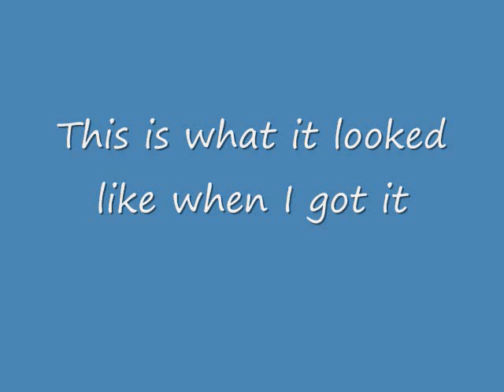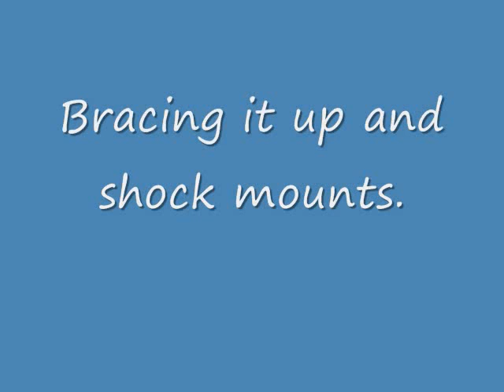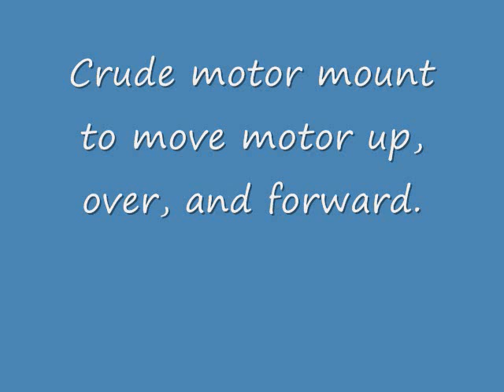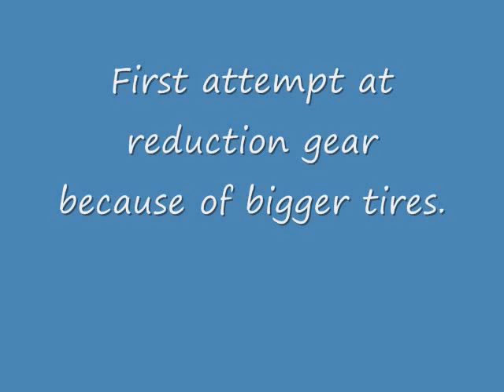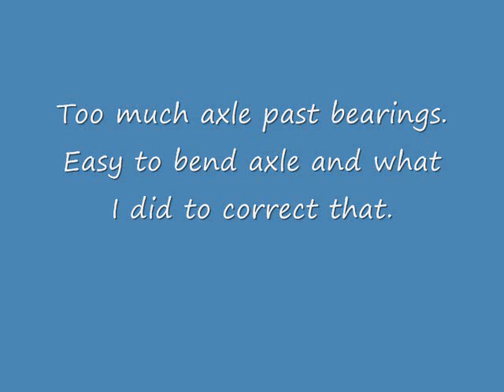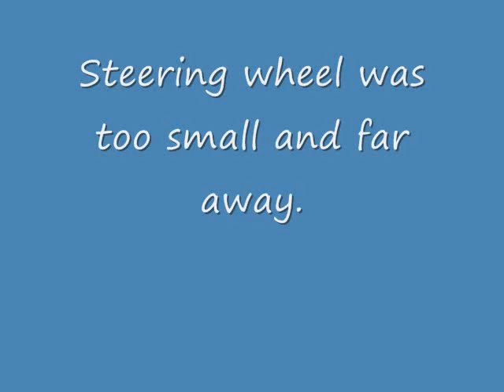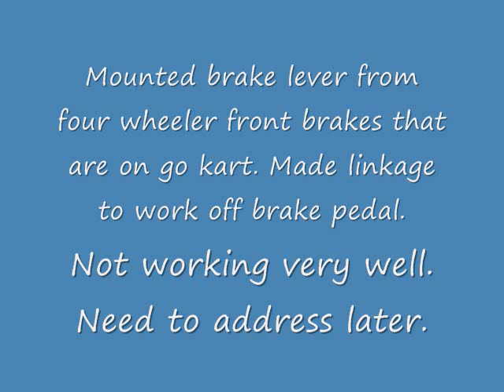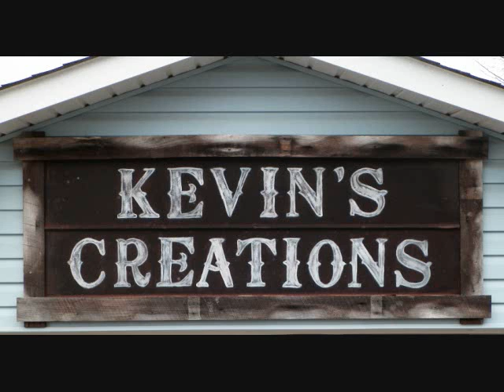Introducing "The Modified go kart"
Slide show of the building of the modified go kart. To get us up to date on the progress up till now.

These videos are not meant to be "How To" videos. They are meant to give you ideas and inspiration to work on your own projects. This is my hobby and I am not a professional welder or fabricator. There are probably better parts and better ways of doing things, but I use the parts and tools that I have already or can get cheaply.